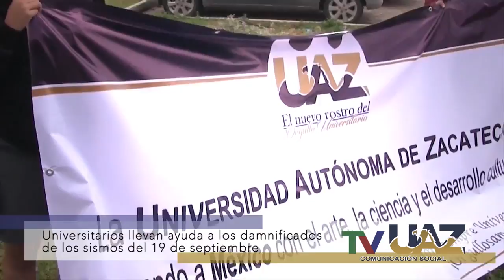Resumen de actividades UAZ, del 25 a 29 de septiembre de 2017